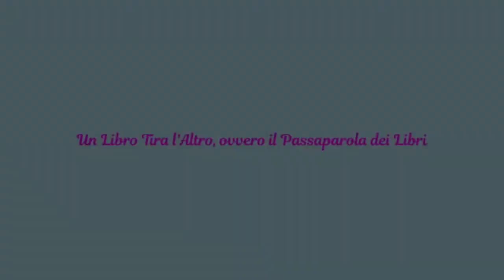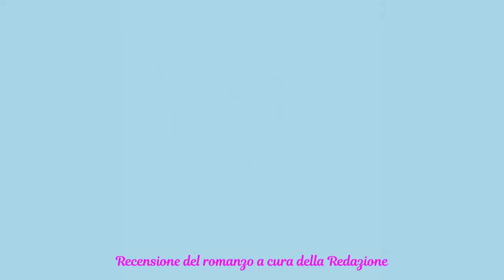La Casa Tonda , di Louise Erdrich - Recensione libro